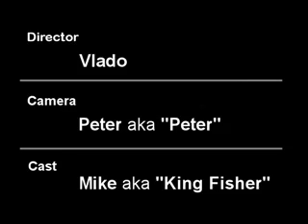Soca Warrior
A different view on the soccer world championship.